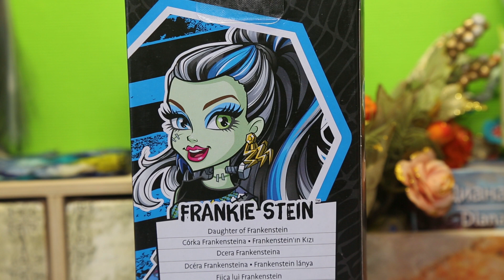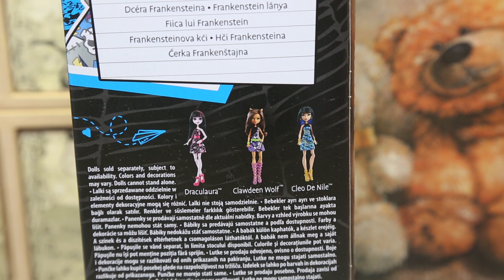Обзор FRANKIE SHTEIN / New Reboot Basic doll/ Сравнение старых и новых выпусков Френки.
Всем привет! Меня зовут Вилана. В этом видео  я сделаю обзор новой Френки Штейн после перезагрузки бренда Монстер хай и сравню ее с первым выпуском базовой  Френки.
Сравнение тел смотрите по этой ссылке.